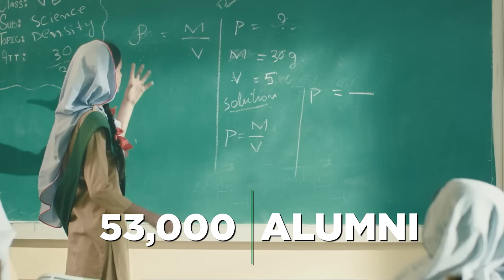Change Begins with Education | Embrace the power of education 🇵🇰 (Canada)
Description: In the farthest corners of Pakistan, a gentle revolution unfolds every day as TCF students make their way to school. Amidst all challenges, their footsteps echo a resounding anthem of hope.

As we approach Pakistan's Independence Day, we urge you to embrace the power of education and educate an underprivileged child.